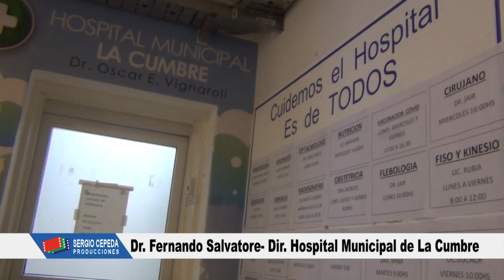NOTA DR. FERNANDO SALVATORE DIR. HOSP. MUNICIPAL DE LA CUMBRE